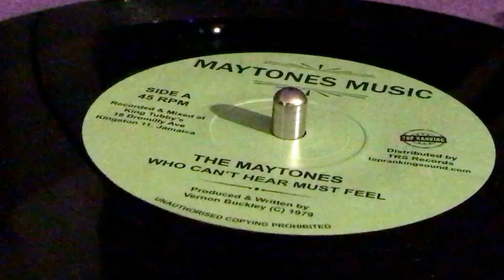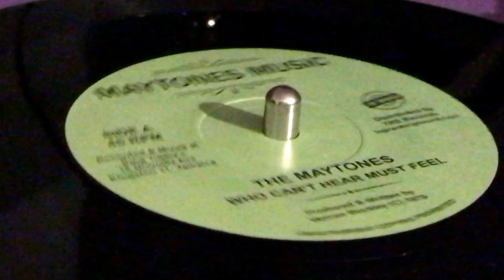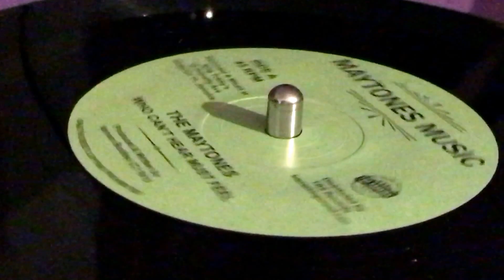THE MAYTONES ~ Who Can't Hear Must Feel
Prod & Written : Vernon Buckley ~ MAYTONES MUSIC ~ Rec & Mix : King Tubby ~ Dist : Top Ranking Sound (TRS Records) ~ 7'' ~ Reissue 2017 ~ France ~ Originally Released : 1979 ~